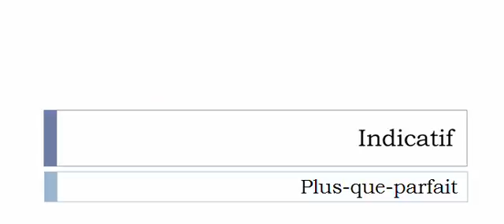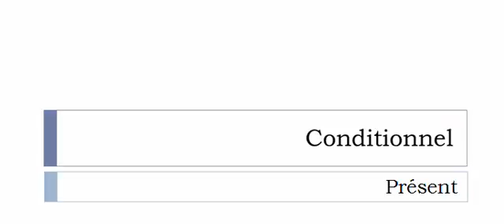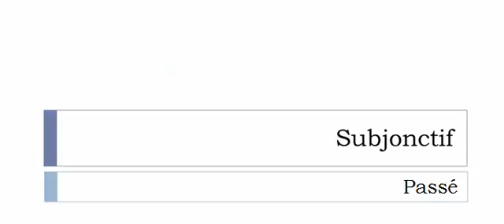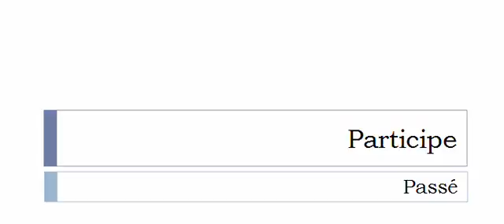Conjugaison française = Toutes les formes